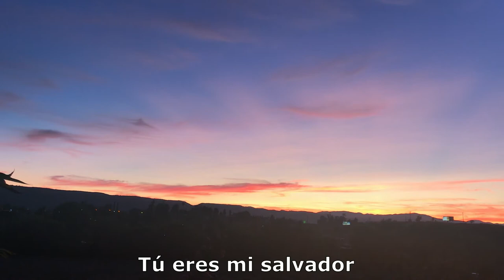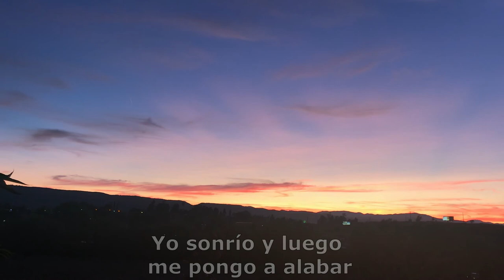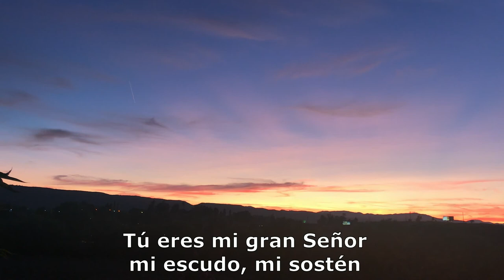Tú Eres Mi Salvador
Compositor: Rafael L. Pivaral
Cantante:  Edgar Franco